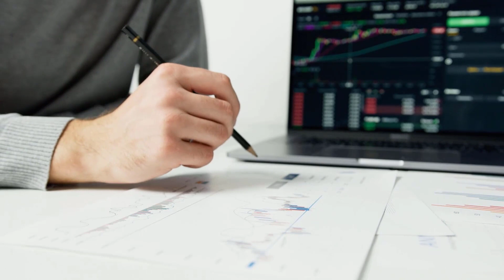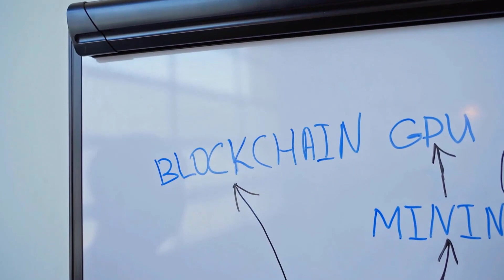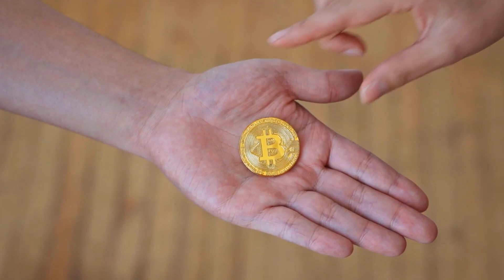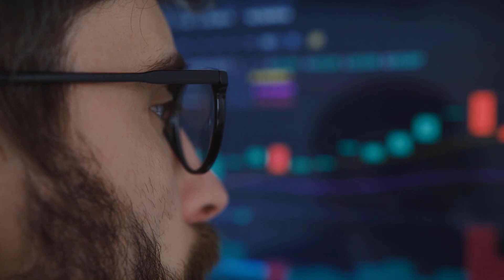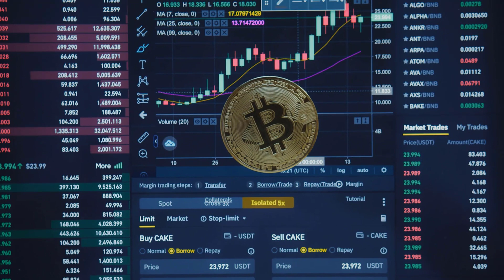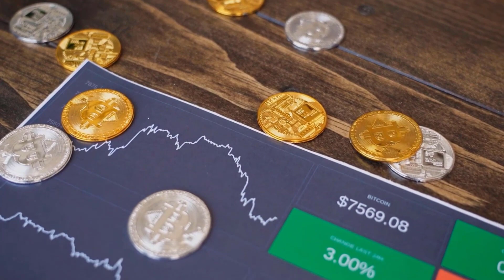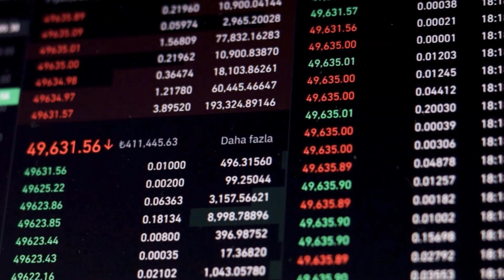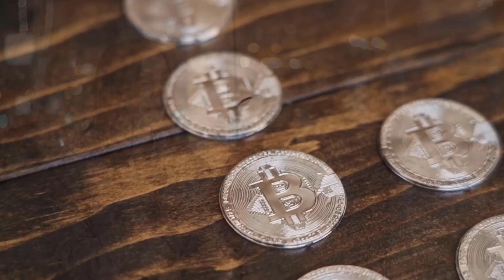WIN WILL MAKE YOU RICH IN BY 2024?? - WINKLINK PRICE PREDICTION & UPDATES